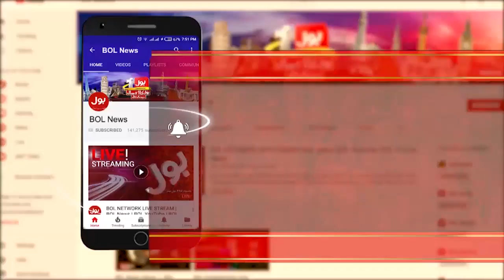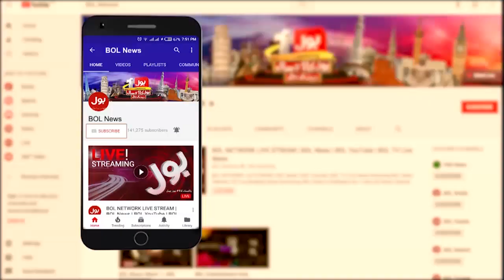US on Afghanistan | Aaj Ki Taaza Khabar With Summaiya Rizwan | 11 August 2021 | Complete Episode